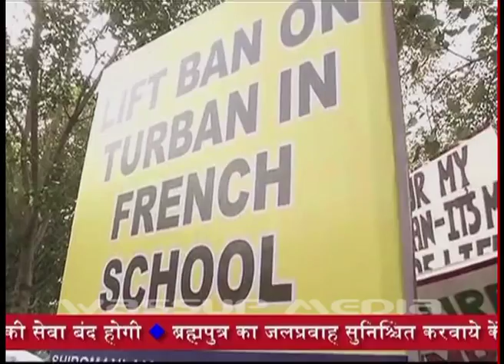पगड़ी की पाबंदी - सिखों का प्रदर्शन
फ्रांस में पगड़ी की पाबंदी पर दिल्ली में सिखों का प्रदर्शन -- फ्रांसीसी राष्ट्रपति पर दबाव बनाने की मांग